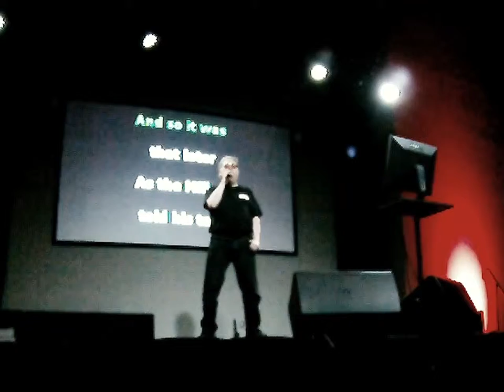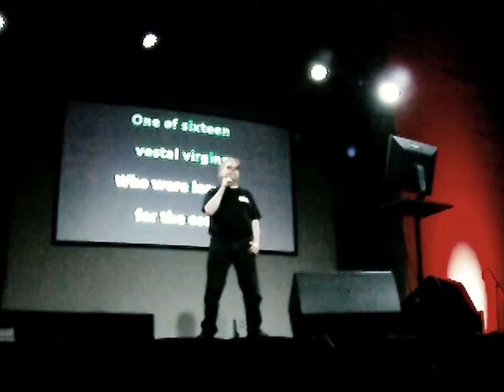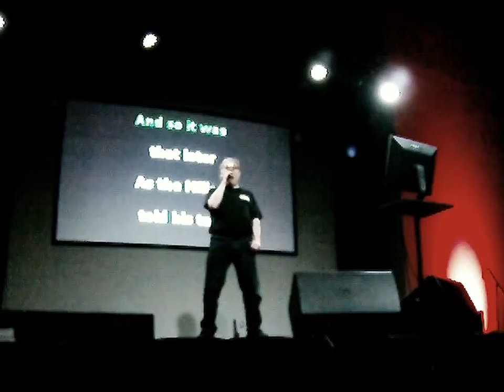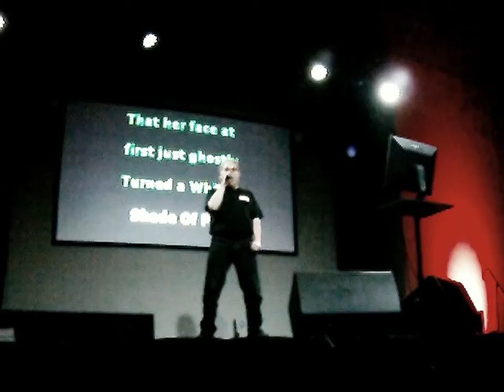Whiter Shade Of Pale by Procol Harum Karaoke@The Casino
Me performing the song Tell Me SomethingWhiter Shade Of Pale by Procol Harum [all original artist rights reserved - thank you!] during Tuesday Karaoke at Elements Casino (host Drew of Do It All Entertainment) in Victoria, BC using my GoPro Hero HD. Video & Audio is Bar quality. Very minor editing.